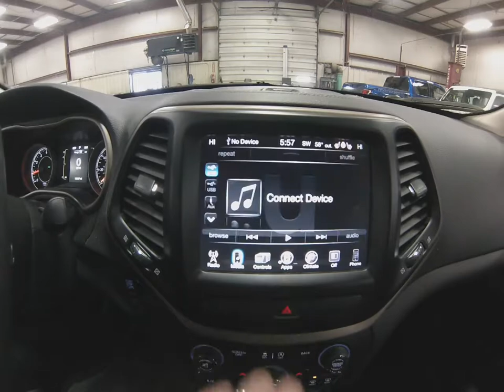2015 Brilliant Black Jeep Cherokee Latitude 4x4 SLT4588 Motor Inn Auto Group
This is a one owner, off lease, brilliant black Jeep Cherokee Latitude, with just the options you've been looking for.

On the outside this Cherokee has the popular 3.2L V6 motor, Jeep's unmatched 4 wheel drive system, back up camera to help you in those tricky spots, touch n' go entry allowing you to unlock this Jeep with just a touch of the door handle while the keys remain in your pocket or purse, an optional rear power lift gate, trailer tow package, and active drive 2 system allowing this Cherokee to be easily flat towed.

The options continue on the inside with an optional power drivers seat, an 8.4 inch UConnect touchscreen infotainment system, bluetooth with streaming capabilities, steering wheel mounted controls, heated drivers and passengers seat as well as a heated steering wheel, multiple USB and AUX inputs, and a flat folding 2nd row seat to allow for maximum storage.

To see more pictures of this one owner, off lease, 2015 Jeep Cherokee Latitude, please visit our